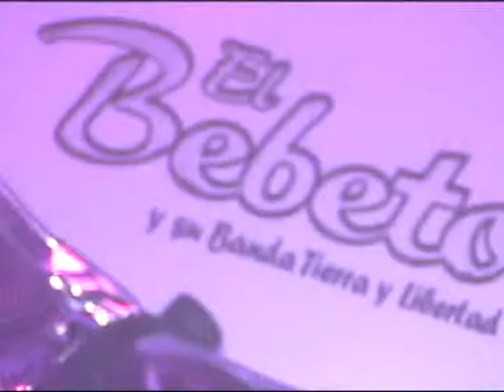Antiphrasis UPN.... Duelo de galanes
Duelo de Galánes. "EL BEBETO" y su banda Patria Chica, ademas "GERMÁN MONTERO" en Reed Queen, Abril 20 2013